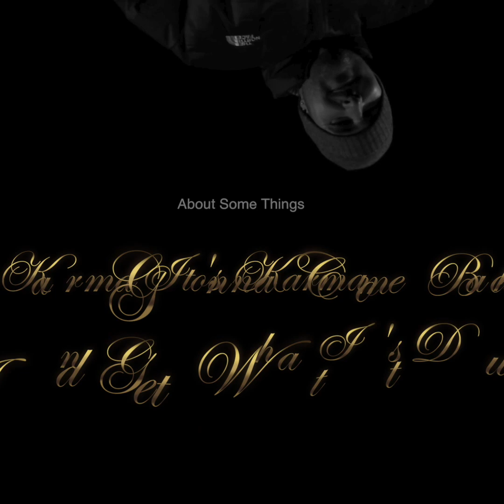Salvatore - Karma (Lyrics)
Lyrical Video for the Live Wire Track "Karma." Lyrics By Salvatore Produced By BOTHEILLONE * feat. SOB *  * Photos By Tommy D.

Salvatore365247 Instagram - SoundCloud - FaceBook